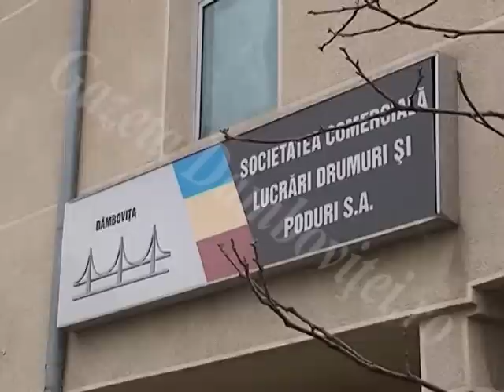Asfaltare pe ploaie inTargoviste